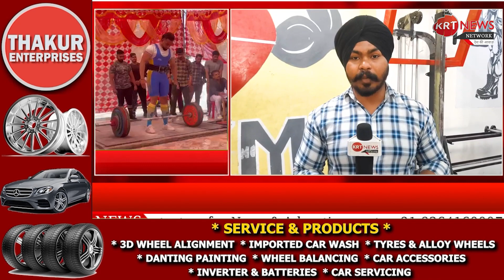बॉडी बिल्डिंग में अभिषेक पाठक ने किया पठानकोट का नाम रोशन \\ Live